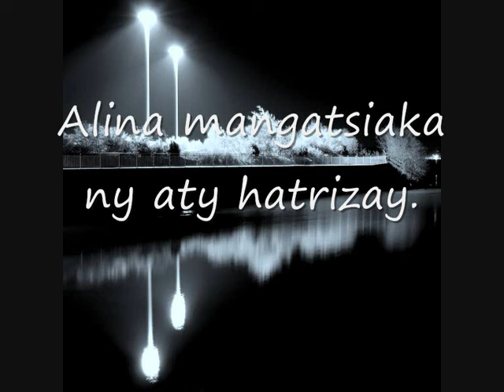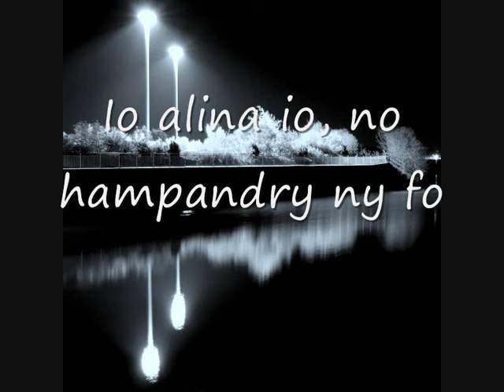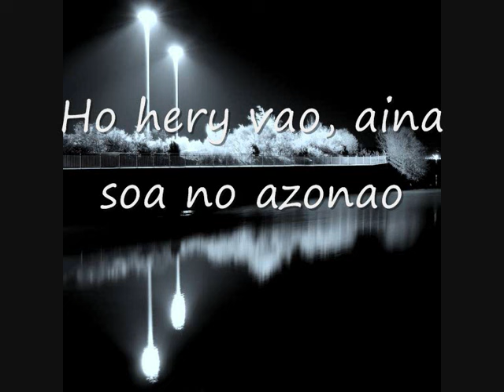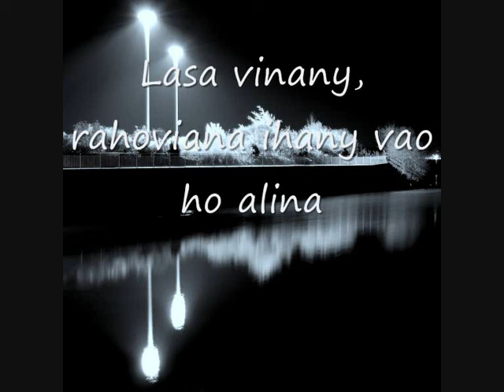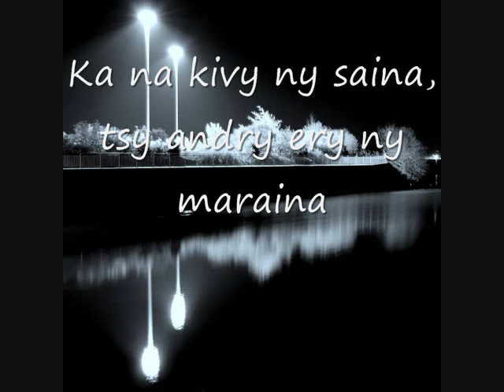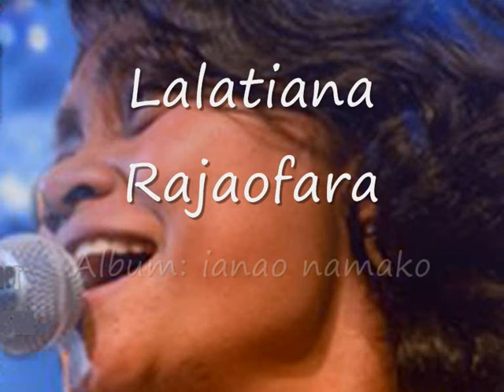Alina indray_Lalatiana